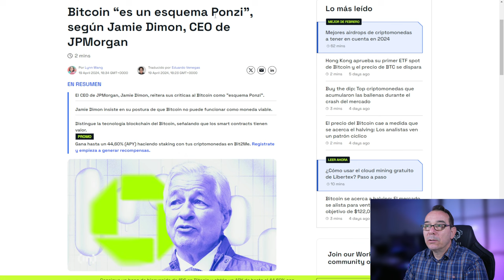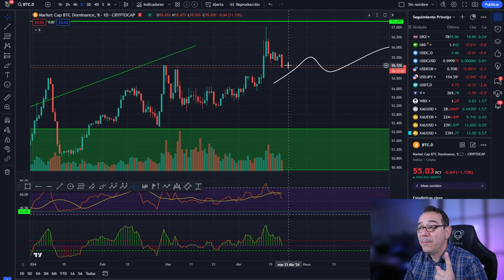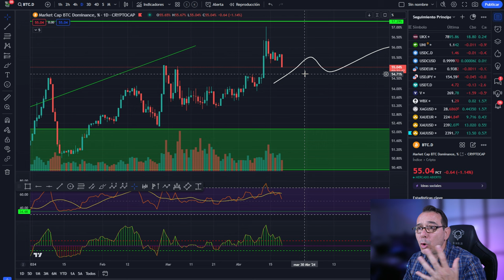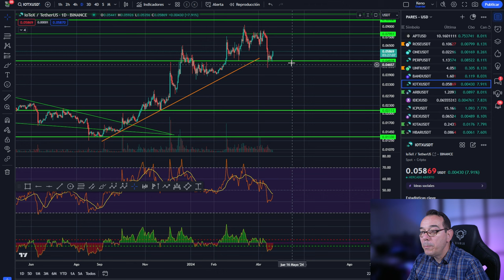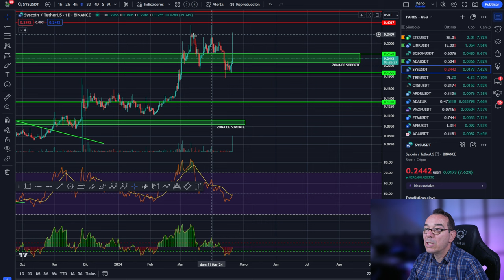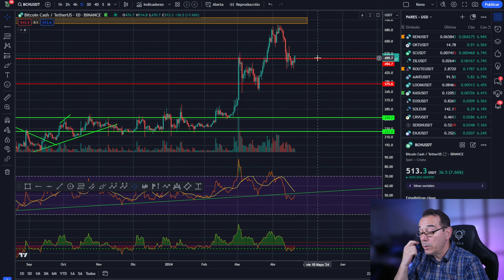💥BitCoin es un PONZI🤮🤮🤮 Ni halving ni nada de nada 💥